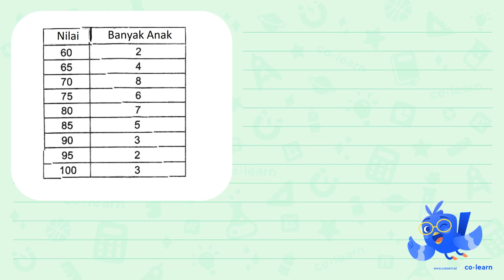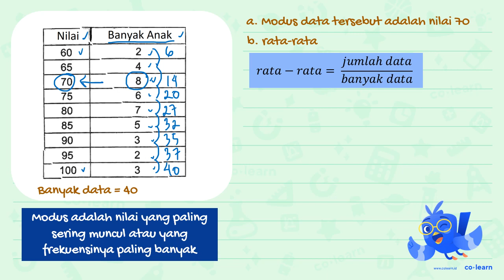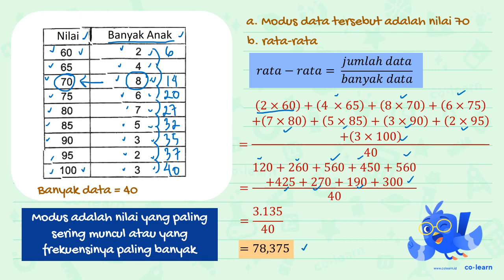Perhatikan data di bawah ini! Nilai ulangan tengah semester gasal matematika kelas VI SD Bintang ...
Perhatikan data di bawah ini!
Nilai ulangan tengah semester gasal matematika kelas VI SD Bintang 4 adalah:

 Nilai  Banyak Anak
 60  2
 65  4
 70  8
 75  6
 80  7
 85  5
 90  3
 95  2
 100  3

Sumber Soal: LKS Akses Matematika Kelas 6 Smt.2, K-13 Revisi, SR , N/A

00:00 : Bedah Soal
01:00 : Konsep, rumus dan pengertian Modus
01:18 : Langkah penyelesaian soal
02:31 : Jawaban akhir
03:01 : Penutup